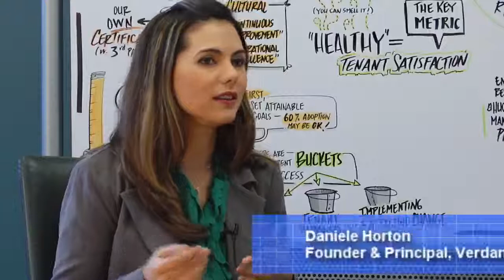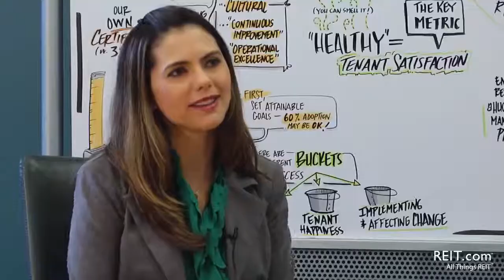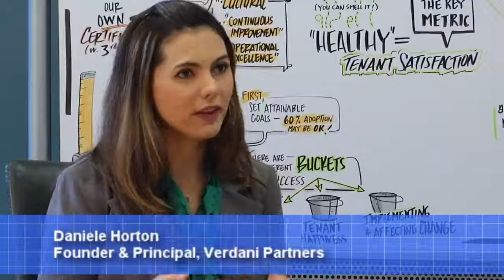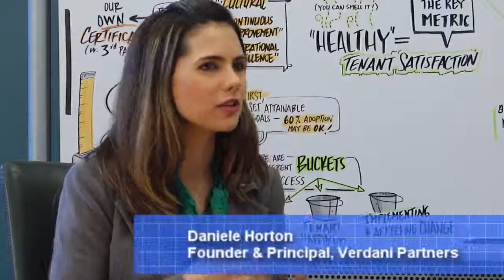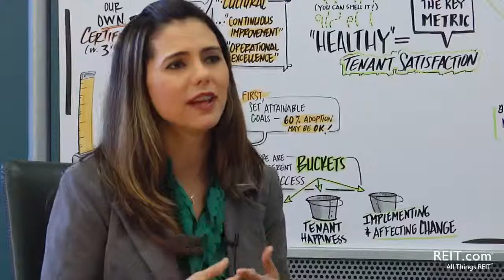Parkway's Bold New Sustainability Venture to Green its Portfolio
Daniele Horton, founder and principal of Verdani Partners and head of sustainability at Parkway Properties, Inc. (NYSE: PKY), joined REIT.com for a video interview at NAREIT's 2014 Leader in the Light Working Forum in San Francisco.

Horton was asked about the main focus of Verdani, a company she formed in 2012.

She replied that due to the "massive" stock of existing buildings, 75 percent of which are more than 20 years old and ready for a retrofit, "there is a tremendous opportunity in making those buildings more efficient, more sustainable, more productive and also more valuable."

Horton stressed that a goal of Verdani is to help building owners that don't have the time or capacity to work on sustainability issues.

"Our goal is just to be in the trenches and help those teams that are trying to implement improving their portfolio," Horton said, either  through corporate sustainability reporting, benchmarking for the Environmental Protection Agency's Energy Star program, or certification by the U.S. Green Building Council's Leadership in Energy and Environmental Design (LEED) program.

"We think that by providing tools and resources for them to act strategically, we can help them achieve quantum improvements into efficiency and corporate sustainability faster and more cost effectively," Horton said.

Horton also discussed the LEED volume program that she is working on with the newly merged Parkway and Thomas Properties Group, Inc. She explained that the project involves working on about 30 properties nationwide, starting with those that are already fairly efficient and located in central business districts.  Horton added that work will also proceed to improve the rest of the portfolio and to develop a centralized tool for corporate sustainability that will serve as a hub to share information, resources, tools, best practices and collaboration.

Looking ahead, Horton observed that there is a huge push for transparency in sustainability, with more than 30 cities now having their own disclosure requirements. "This will reward owners who are already efficient and penalize owners who are not there yet," she said.

She also emphasized the need for increased tenant engagement and technological improvements within buildings.

By Sarah Borchersen-Keto